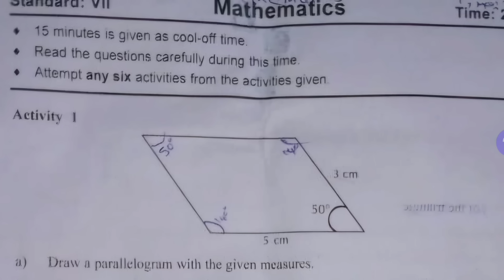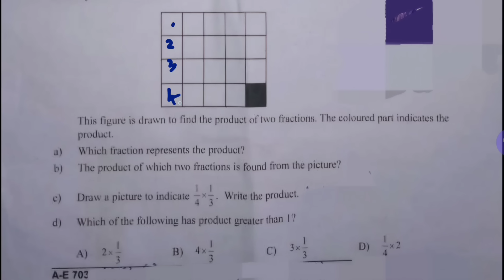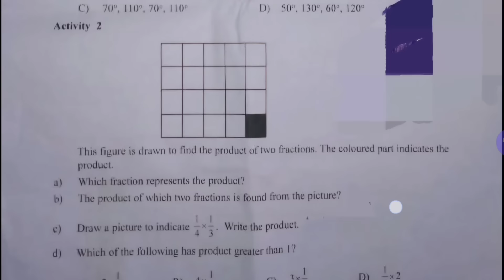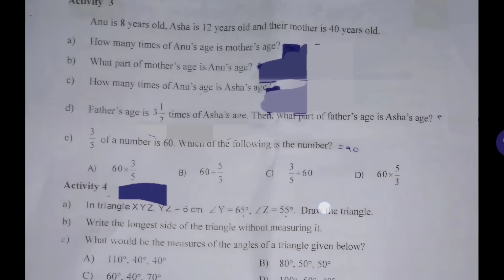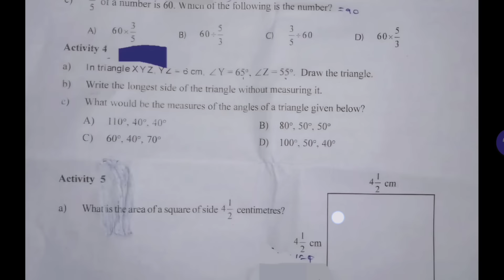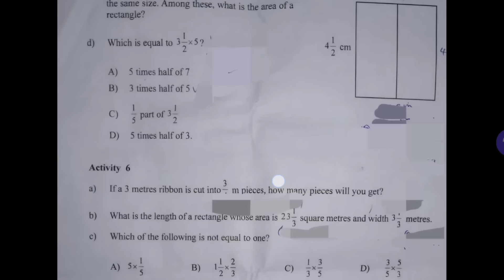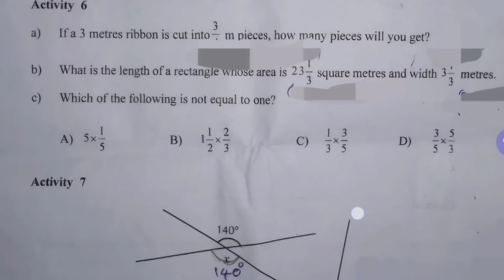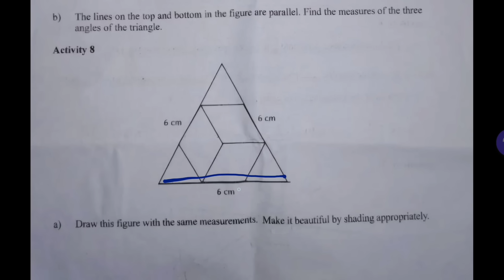class 7 Maths EM onam exam 2024-25 questions and answers